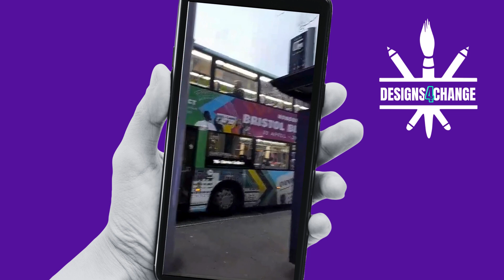Designs4Change promo vid 2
As part of Bristol Bus Boycott 360, Curiosity UnLtd has teamed up with Clear Channel UK to launch Designs4Change.

We are looking for three awesome designs to celebrate 60 years of the Bristol Bus Boycott and its legacy. For one year, the three winning designs will form the heart of an outdoor art exhibition on bus stops across the city.

We've started with a two-week, city-wide digital advertising campaign. In fact, we were delighted to spot our beautifully wrapped bus honouring the Boycott next to one of the ads. So keep an eye out, and if you see a board, please take a picture and share it with us @Curiosity_UnLtd and @ClearChannelUk and Designs4Change. And do share it generously amongst your professional and personal networks.

Otherwise, for more info and to enter, go The Designs4Change competition closes on July 11th, and T&Cs apply.

We look forward to receiving your designs!!!